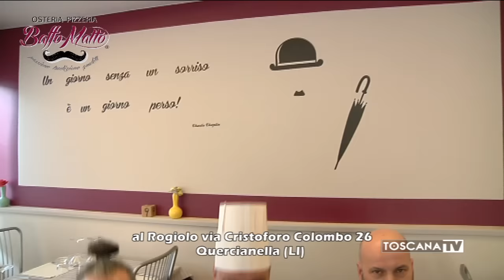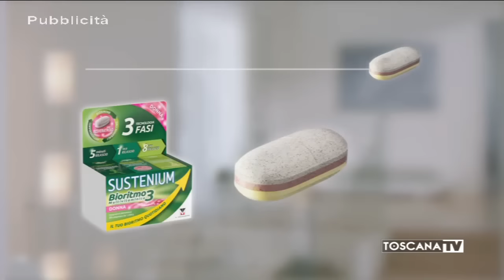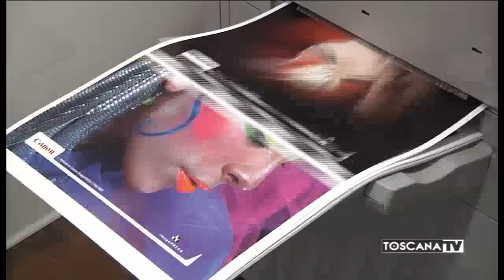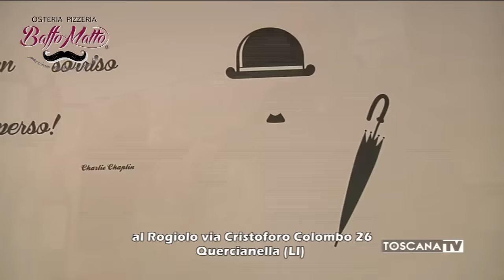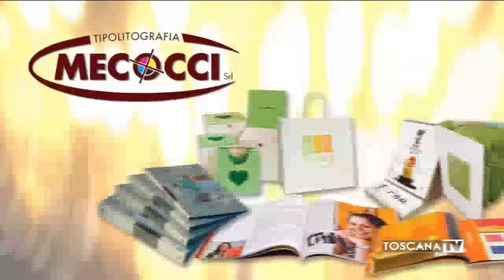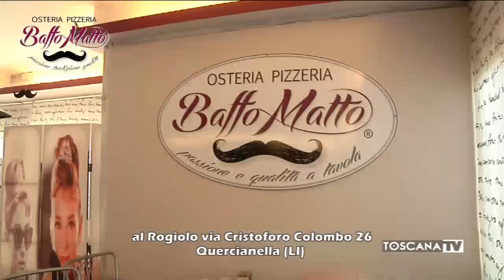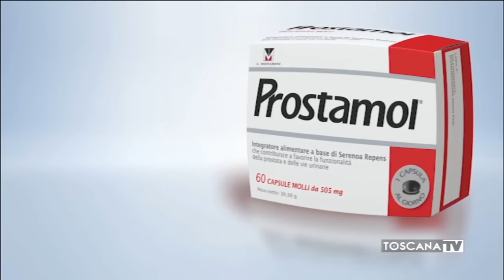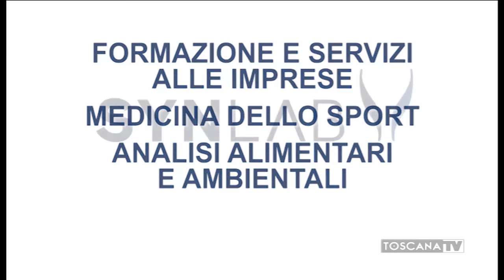2019-04-29 A TUTTO GOL